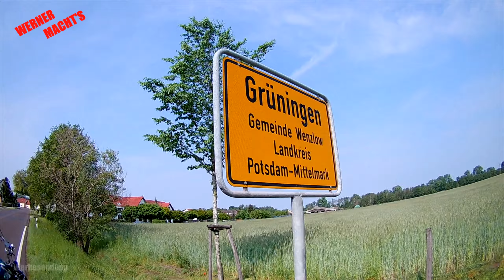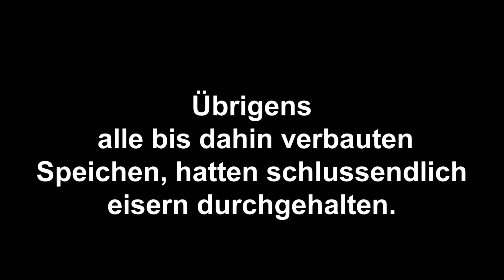Auf nach Quedlinburg - Mit der VeloSoleX durch die Weltgeschichte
Das Video zeigt, wie sich drei Mitglieder des SoleX Club Berlin 2000 aufmachten, um von Berlin aus ein 200 Km entferntes Weltkulturerbe am Rande des Harzes zu stürmen. Es dreht sich um das Fachwerk-Idyll Quedlinburg. Doch das Ziel war vorerst nicht die Hauptsache.
Der vorausgeeilte Rest der Truppe (am Ende waren es weit über 30 Fahrzeuge nebst Reiter/innen) bereitete sich schlussendlich umfangreich vor, tags drauf massiv im nahe liegenden Wernigerode einzufallen. (aber darüber geht's erst im nächsten Video)
- ein Videobrief -

Eine Erläuterung zu Peers multifunktionalem Lastenanhänger, während einer durchzechten Nacht „Komfort-Zone“ getauft - seht ihr bei timestamp: 2:44
Über den „Postillon“: timestamp: 11:15

Falls es euch interessiert, hier der Link zu der Kamera (EKEN H9R 4K Actionkamera) mit der ich den größten Teil dieses Videos gedreht habe.
Durch den ihr folgenden Artikel könnt ihr sie erwerben:
EKEN H9R 4K Actionkamera wasserdichte 170 Weitwinkelobjektiv Sportcamera Full UHD WiFi 1080P/120fps Video 12MP Foto und beinhaltet Dual-Ladegerät 2 Batterien（Schwarz）

Zu technischen Fragen oder Hilfe, hier der Kontakt zu unserem Chef Schrauber des SoleX CLUB 2000 BERLIN:
Bitte denkt daran, der Frank lebt davon, also nicht von vornherein den Anspruch erheben, dass - wie es im Netz allgemein üblich ist (übrigens auch zu meinem Leidwesen als YouTuber) - immer alles kostenlos haben zu wollen.
Ach ja, bei Kontaktaufnahme bitte einen lieben Gruß von mir nicht vergessen. :)

Mein Equipment
Kameras: Canon X LH1
SONY HDR-CX130E
und EKEN H9R 4K Actionkamera
Mikrophone: Sennheiser eW100 G2 (Funkstrecke)
Stativ: Sachtler VIDEO 18 II (Fluid Head)
Licht: Softbox und Spitzlicht (beides NONAME Produkte)
Schnittsoftware: AVID Mediacomposer

Noch was:
Mein Video veranschaulicht, wie ich als Privatmann an die gezeigten Probleme herangehe. Es ist also kein Lehrvideo und soll nicht unbedingt zum Nachmachen animieren. Alle Ratschläge ohne Gewähr! Dies insbesondere in Bezug auf Aktualität, Korrektheit, Vollständigkeit oder gar Qualität der bereitgestellten Infos.
Jeder ist für sein tun selbst verantwortlich. Somit können von mir keinerlei Haftung für Schäden und/oder Verletzungen übernommen werden!
Ich schlage dennoch vor die allgemein gültigen Arbeitsschutzvorschriften zu berücksichtigen.
Alle Angebote sind freibleibend und unverbindlich. Ich behalte mir  ausdrücklich vor, Teile oder das gesamte Video ohne besondere Ankündigung zu verändern, zu ergänzen, zu löschen oder die Veröffentlichung zeitweise oder endgültig einzustellen.